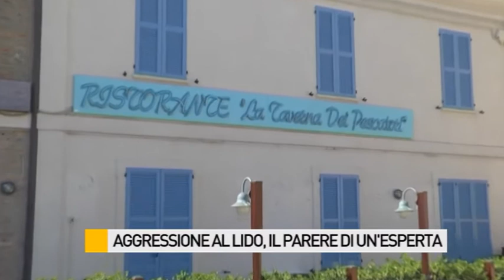Aggressione al lido, il parere di un'esperta